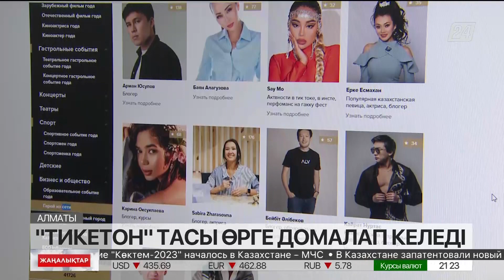«Тикетон» компаниясы мәдениет, өнер, спорт салаларына арналған байқау жариялады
Жылдағы дәстүр бойынша мәдениет пен өнер және спорт саласындағы үздіктерді анықтау үшін «Тикетон» компаниясы байқау жариялады. Биылғы шараның ерекшелігі номинациялар саны арта түсті. Яғни, осы жолы театр және кино, опера және балет сондай-ақ эстрада жанры қосылып, барлығы 32 аталым бойынша жеңімпаздар анықталады. Осымен 6-шы рет ұйымдастырылып отырған шараға 300-ден астам үміткер тіркелген, деп хабарлайды «Хабар 24».